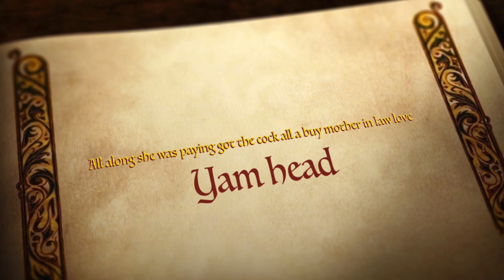Ivany is Jamaica’s biggest yam head